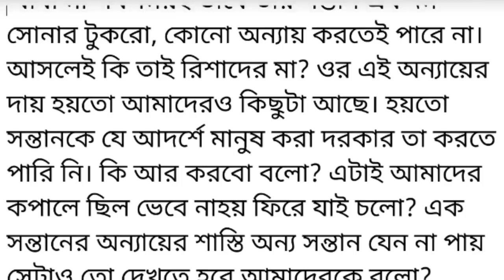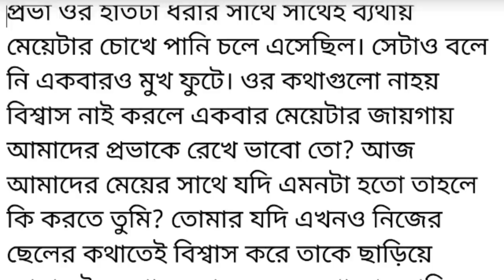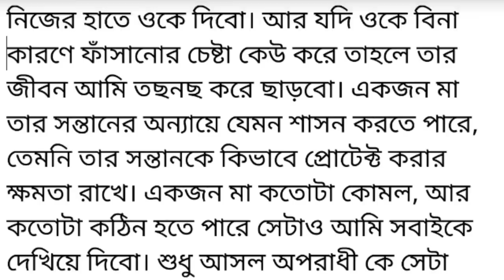অনামিকার উপরে রাগ দেখাতে গিয়ে ভাতের প্লেটটা টেবিলের উপর থেকে তুলে নিয়ে ছুঁড়ে ফেলে দিয়ে নিজের রুম ..5